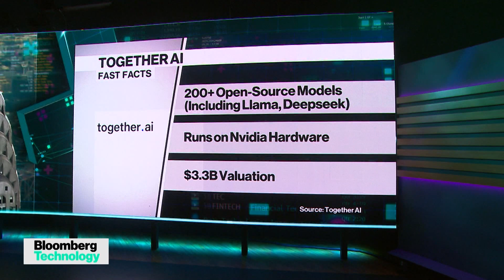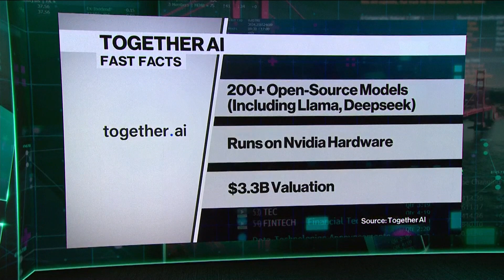Lowering the Cost of AI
As Together AI reaches a $3.3 billion valuation, CEO Vipul Ved Prakash details their open-source model approach to AI, allowing for a lower-cost option for its customers. He joins Caroline Hyde and Jackie Davalos on "Bloomberg Technology".